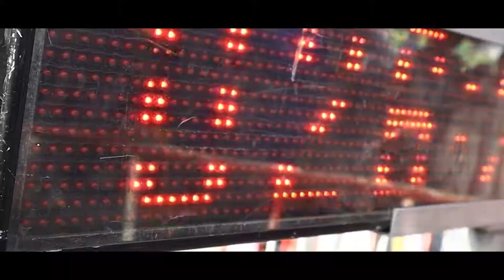DATATEC x NGO2022 l สนามแข่งรถ บึงบอระเพ็ด แดร็ก เรซซิ่ง นครสวรรค์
DATATEC x NGO2022
@ สนามแข่งรถ บึงบอระเพ็ด แดร็ก เรซซิ่ง นครสวรรค์

Facebook : Data Tec Shop Thailand1
Line : @datatecofficial